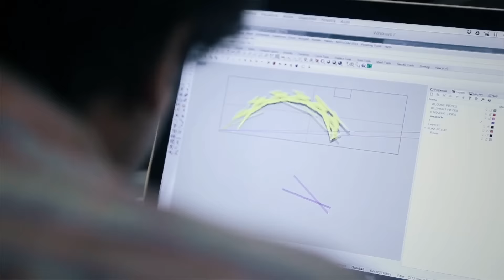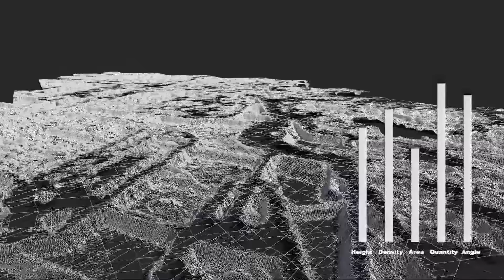Discover IAAC the Institute for Advanced Architecture of Catalonia.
The Institute for Advanced Architecture of Catalonia (IAAC) is a centre for research, education, production and outreach, with the mission of envisioning the future habitat of our society and building it in the present. Discover our Master Programmes